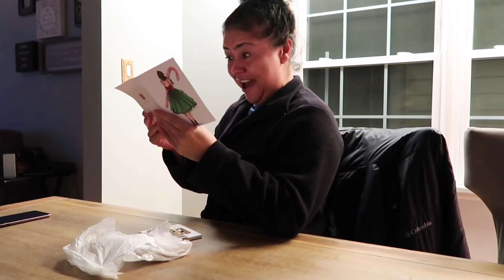HOW WE TOLD OUR FAMILY WE ARE FINALLY PREGNANT! FIRST GRANDCHILD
I love looking back at this footage of all the different way we told our friends and family that we were finally pregnant after trying for so many years. I love seeing their sweet reactions and it meant so much to us. We had originally sat down together and filmed this when I was in my early first trimester but wanted to refilm it cause “someone" was grumpy in the first one ha ha. It was fun to sit down and film it for you guys. Next video is the gender reveal which we will post tomorrow!